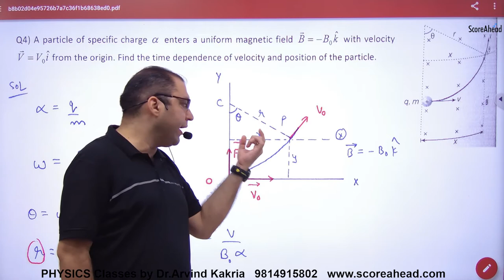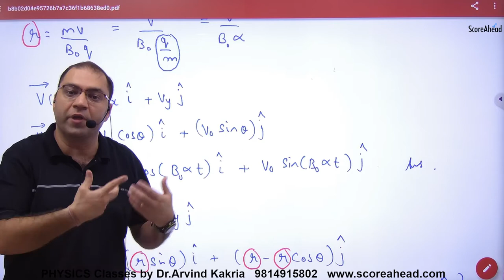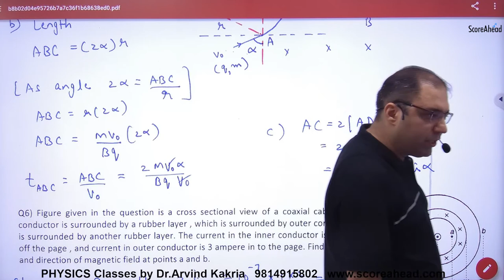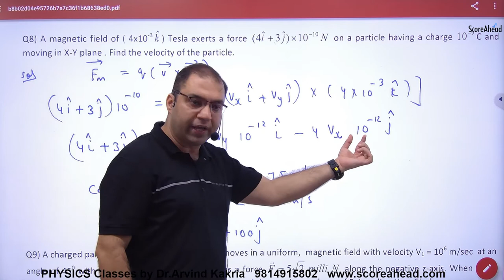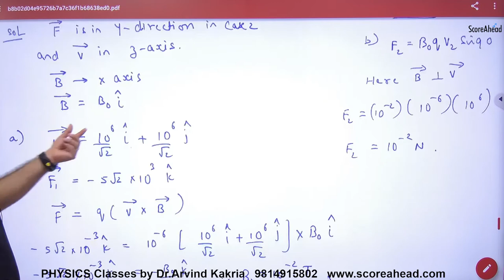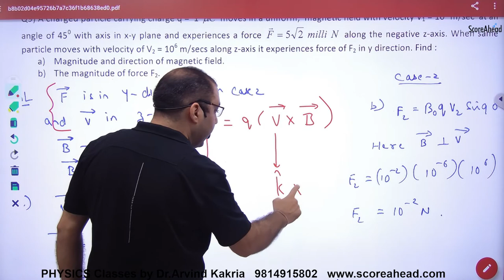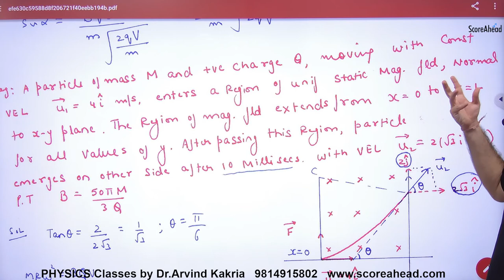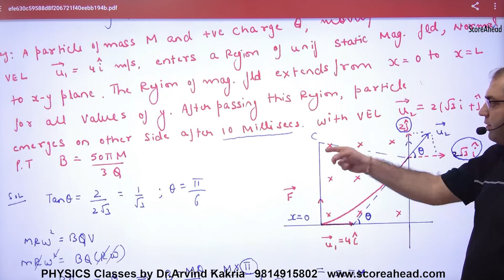69 Numerical onForce on charged particle in magnetic field